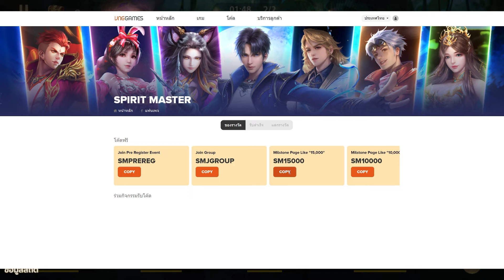เปิดหา วิญญาณยุทธ์คนไหนดี! มีก่อนเริ่มเล่นง่าย วิธีใส่โค้ด เพชรเพียบ| Spirit Master ตำนานภูตถังซาน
Spirit Master ตำนานภูตถังซาน ปลุกพลังวิญญาณยุทธเข้าร่วมศึกประลองชิงแชมป์วิญญาจารย์

โค้ด

- SMWELCOME
- SMVIP
- SMDAY
- SMJGROUP
- SMPREREG
- SM5000
- SM10000
- SM15000
- SMOBT24
- SMHELLO
- LDWELCOME